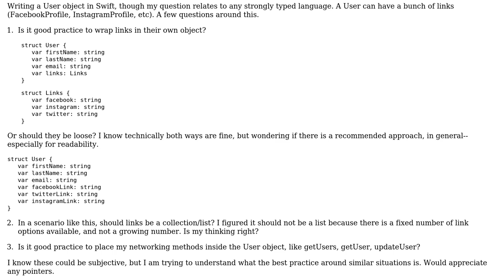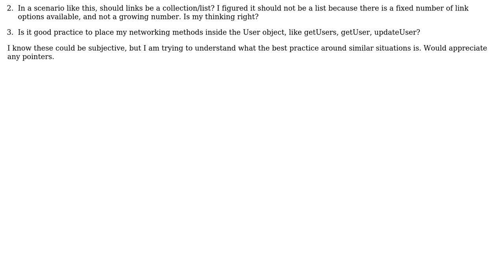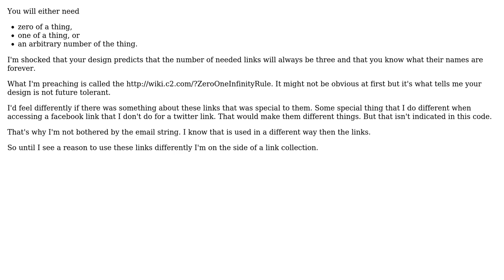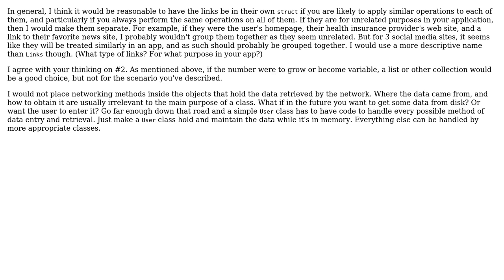Is it good practice to wrap a related set of properties into its own struct/class? (3 Solutions!!)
Is it good practice to wrap a related set of properties into its own struct/class?

With thanks & praise to God, and with thanks to the many people who have made this project possible! | Content (except music & images) licensed under CC BY-SA | Music | Images & others | With thanks to user user1118321 user TheCatWhisperer user Prabhu user Martin Maat user candied_orange and the Stack Exchange Network Trademarks are property of their respective owners. You are responsible for your own actions.